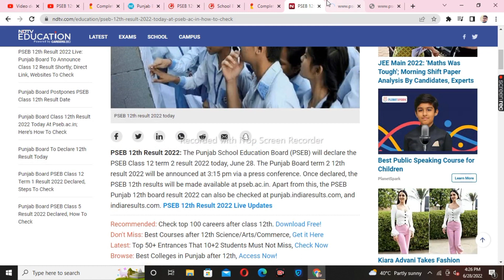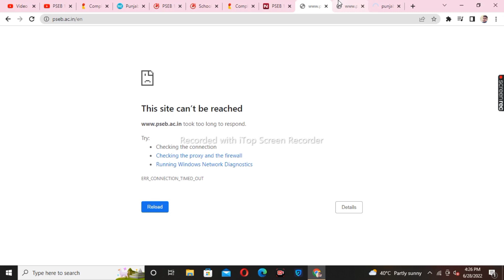PSEB 12th Results 2022 by Name Download Direct Link | Punjab 12th Term 2 Result 2022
Topic covered
1.pseb 12th result by name
2.pseb 12th result 2022 term 2
3.pseb 12th result 2022 kaise dekhe
4.pseb news today,pseb school news today
5.pseb result,pseb,pseb 12th result
6.pseb 12th result 2022 term 2
7.pseb 12th result term 2
8.pseb 10th result 2022 term 2
9.pseb 12th result 2022 kab aayega